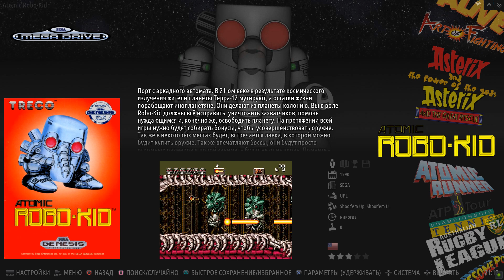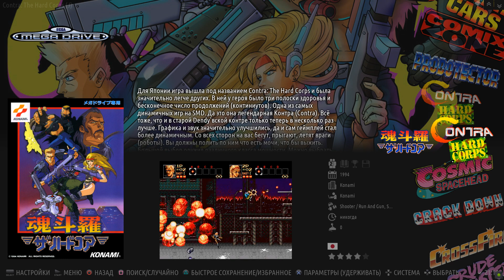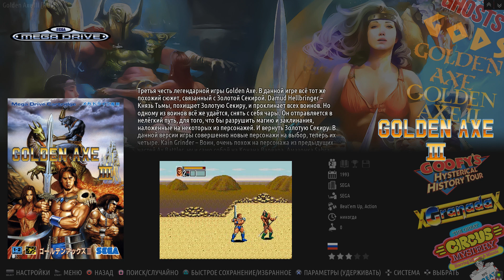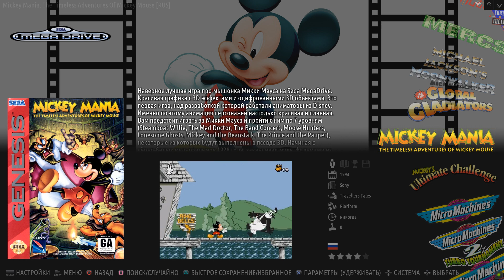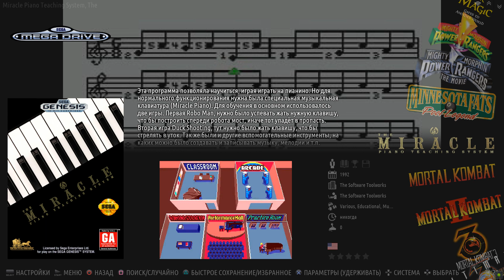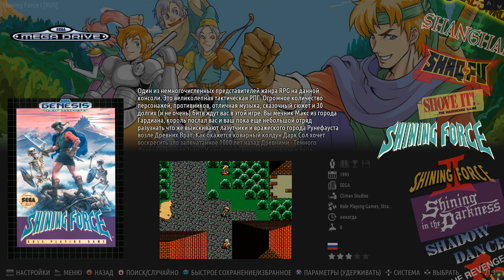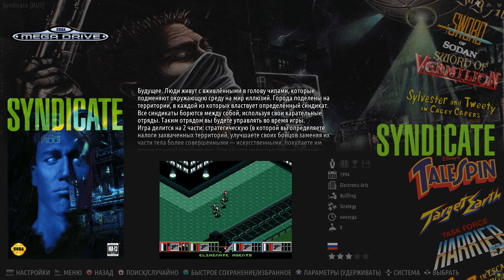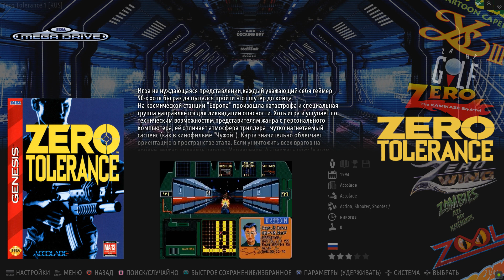Коллекция Mega Drive / Genesis (megadrive) - 26.04.23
(Кол-во - 1147)

Или на карту Сбербанка / Тинькофф (номер напишу в лс)

Так же в шапке вы найдете различные коллекции ромов, обложки, видео-превью, темы и многое другое.